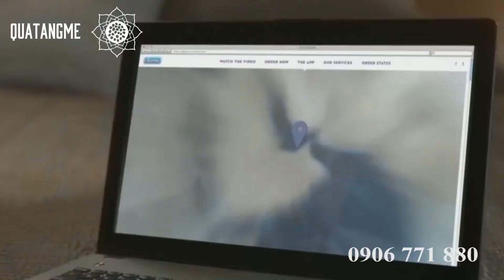An toàn với mọi cuộc yêu cùng Durex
Làm thế nào để đảm bảo an toàn trong CHUYỆN ẤY?

Cuộc sống tình dục của bạn rất quan trọng. Tình dục là bản năng và nhu cầu tự nhiên của con người, ngoài chức năng duy trì nòi giống thì đời sống tình dục viên mãn còn mang nhiều lợi ích cho sức khỏe. Durex cùng bạn thăng hoa trong mọi cuộc yêu

Quà Tặng Mẹ phân phối và bán lẻ nhãn hàng Durex Australlia toàn quốc! :)
Địa chỉ: 24 Đặng Thai Mai, Phường 7, Phú Nhuận, Hồ Chí Minh
☎️ Khách Sỉ: 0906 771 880/ 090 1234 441 ( Zalo/Viber)
☎️ Khách Lẻ: 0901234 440 / 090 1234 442 (Zalo)